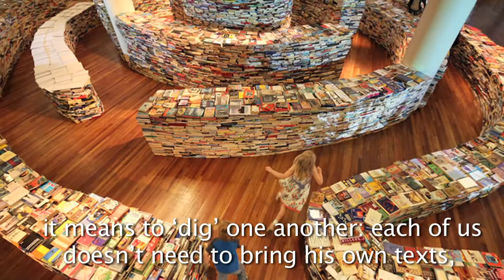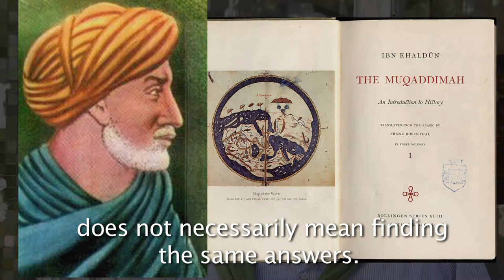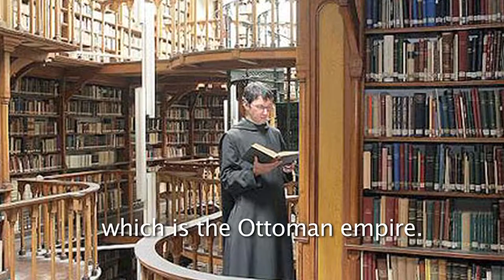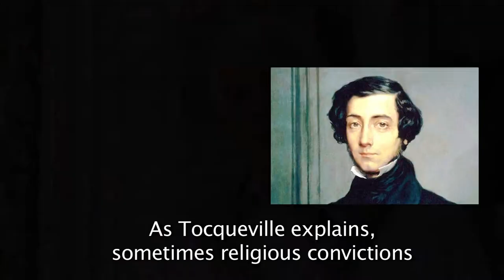Luigi Mascilli Migliorini - The Shared Library of the Mediterranean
"Being a historian I believe that one of the reasons for today's problems with what we call 'dialogue among civilizations' in the Mediterranean area -- precisely between the northern and the southern shore -- is the result of an imprecise basic vocabulary" explains historian Luigi Mascilli Migliorini, a professor at the University of Naples "L'Orientale", Italy. "That is why I am working on the construction of a sort of shared library: our authors and their authors, the pages we have read and those that our friends on the other side of the Mediterranean have read. But which are these 10 Mediterranean books which allow our discussion today to be one in which we understand one another?" We interviewed Professor Mascilli Migliorini during our Istanbul Seminars 2013.

Interview and editing: Nina zu Fürstenberg
Video: Anna Fanuele

The Istanbul Seminars:
The Istanbul Seminars are an annual highly academic early summer seminar organized in Istanbul (with Bilgi University, which also hosts the event) by ResetDoC where cultural and scientific thinkers in social sciences, philosophy, political theory, sociology, legal studies and religion discuss our common future. The seminars tackled the following topics. Postsecularism (2008), Religion, Human Rights and Multicultural Jurisdictions (2009), Realigning liberalism: pluralism, integration, identities (2010), Overcoming the trap of resentment (2011), The promise of democracy in troubled times (2012), The Sources of Political Legitimacy. From the Erosion of the Nation-State to the Rise of Political Islam (2013), The Sources of Pluralism - Metaphysics, Epistemology, Law and Politics (2014).